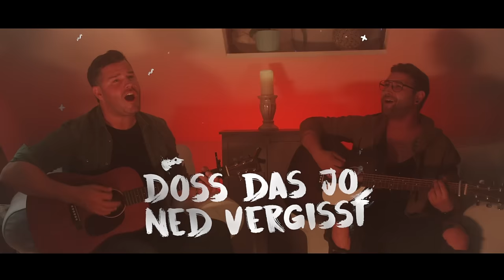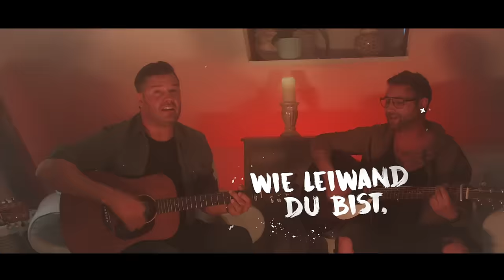Edmund - Leiwand (Unplugged Session)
Unplugged Version holen: edmund.lnk.to/XEieOM2a

Song: Leiwand
Band: Edmund
Album: Leiwand
Komponisten/Autoren: Markus Kadenksy, Roman Messner
Verlag: Bernhard Kaufmann Musikverlag
Musiker: Markus Kadensky, Roman Messner, Andreas Karall, Walter Hof, Manuel Schuster